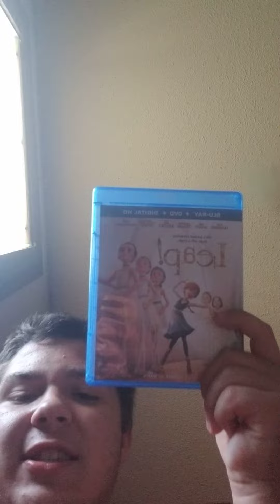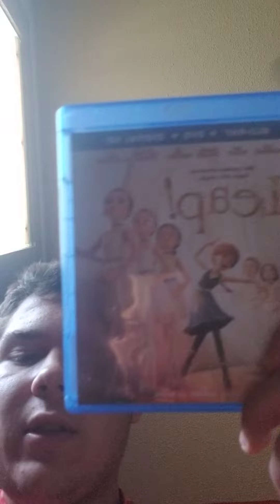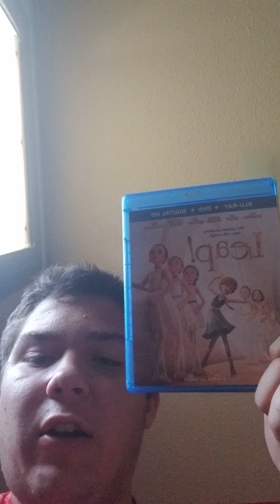Movie Review on Leap 2017